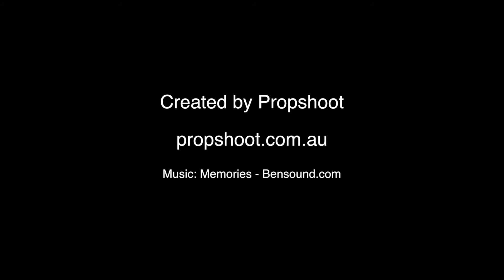114 Constitution Rd, Windsor